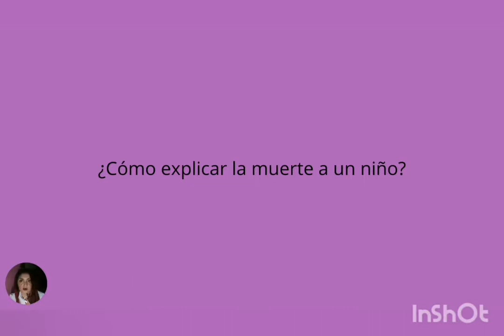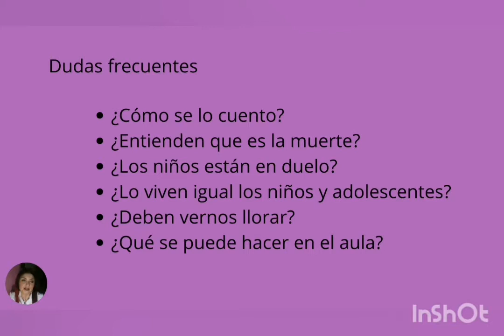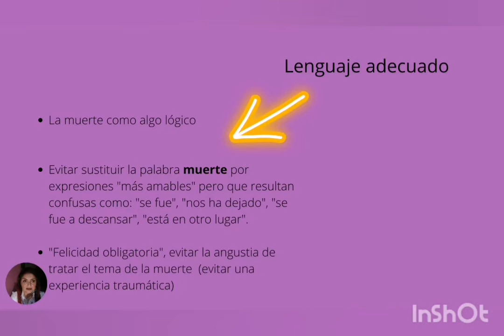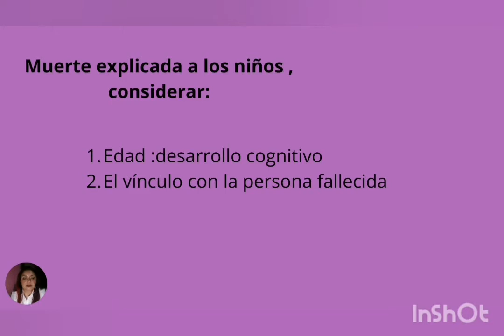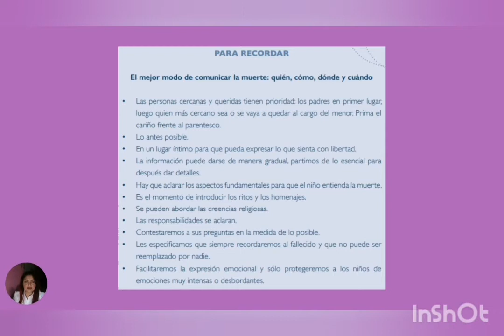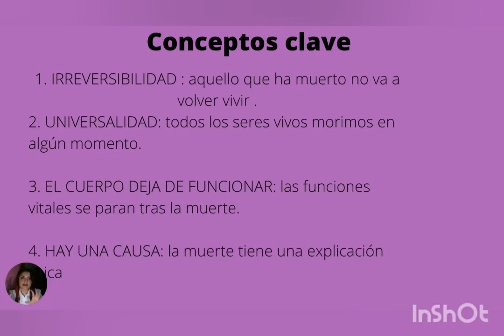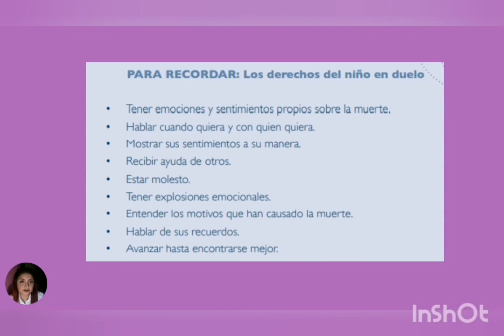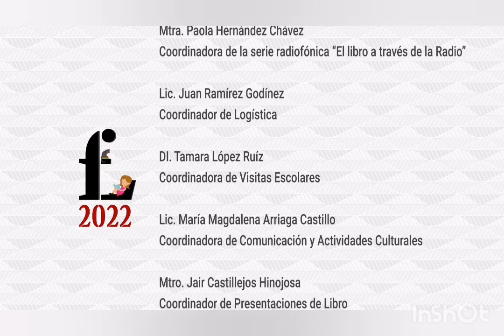Duelo en la infancia: cómo acompañar en las pérdidas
Ana Fabiola Fernández Ruiz
Clínica de la Ansiedad y Salud Mental (CLIANS)